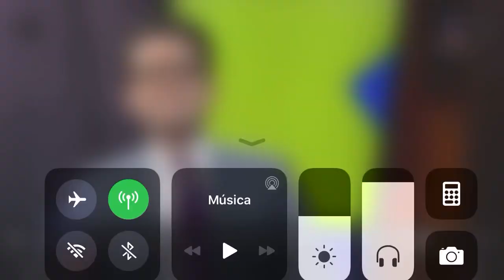COVID-19 actualización primera semana de Marzo. Nuevo Coronavirus en Mexico.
Nuevo Coronavirus, COVID-19 que sabemos a la primera semana de marzo 2020. Explica el infectologo Dr José Arturo Martinez Orozco. Imagen Tv. Nacho Lozano.